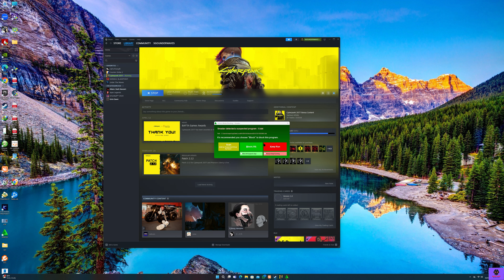Cyberpunk 2077 | RTX 4090 Realistic Ultra High Graphics Gameplay | PART 21 Race to the Top 4K 60Fps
PC Specs :
- Intel Core i9 13900K
- MSI Z690 Wifi Tomahawk
- Corsair Vengeance 32 GB DDR5
- Zotac RTX 4090 Extreme Airo

Cyberpunk 2077 is an open-world, action-adventure RPG set in the dark future of Night City — a dangerous megalopolis obsessed with power, glamor, and ceaseless body modification.